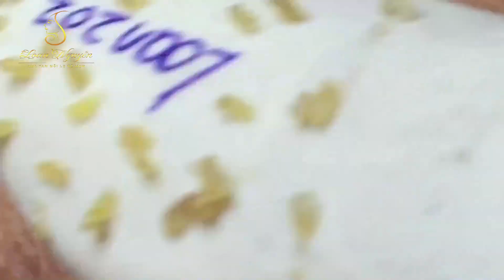Have A Nice Day #23